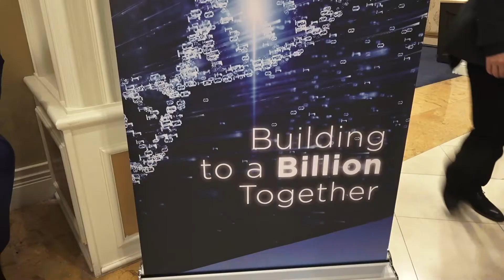LifeWave Live! Las Vegas Highlights, January 2020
Highlights from our LifeWave Live! Las Vegas event on January 25-26, 2020 at the Westgate Las Vegas Resort and Casino.